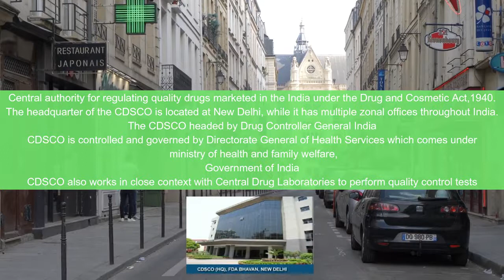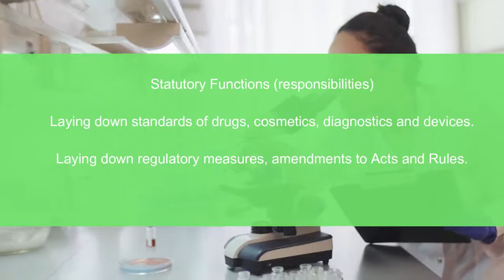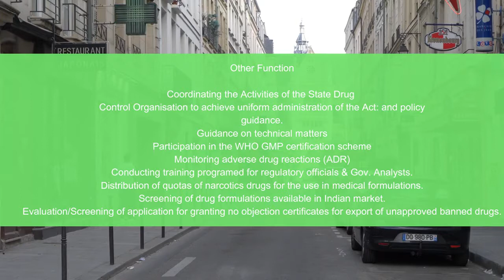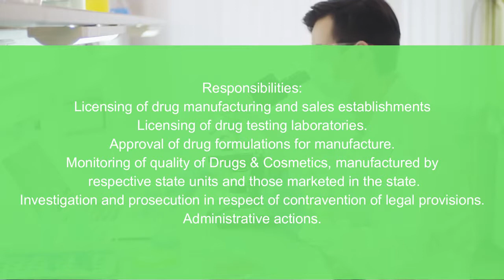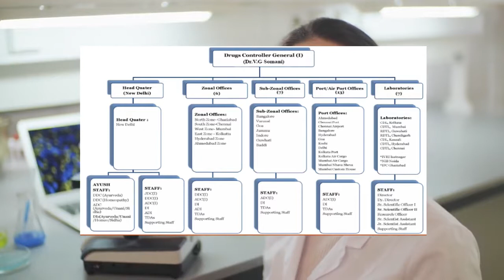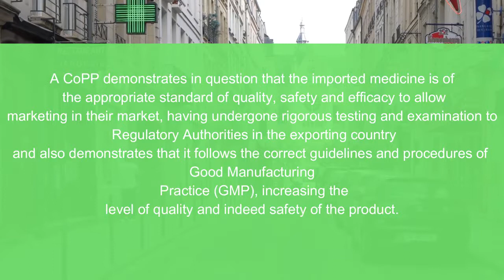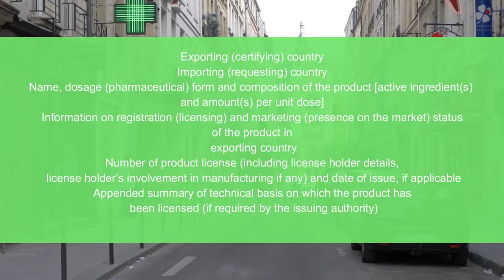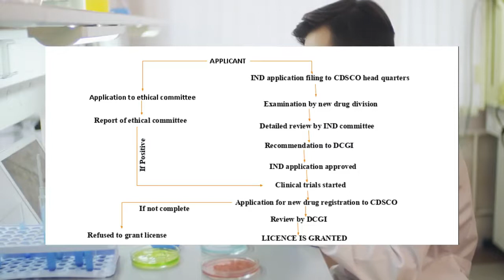Indian Regulatory Requirements: CDSCO |INDUSTRIAL PHARMACY 2| Sem-VII|UNIT-V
UNIT-V 07 Hours
Indian Regulatory Requirements: Central Drug Standard Control Organization (CDSCO) and State Licensing Authority: Organization, Responsibilities, Certificate of Pharmaceutical Product (COPP), Regulatory requirements and approval procedures for New Drugs.